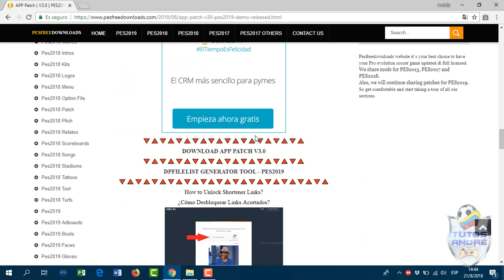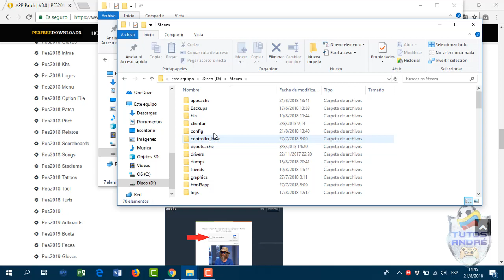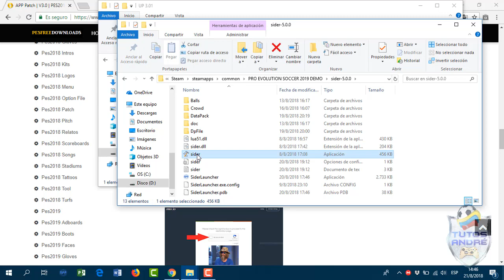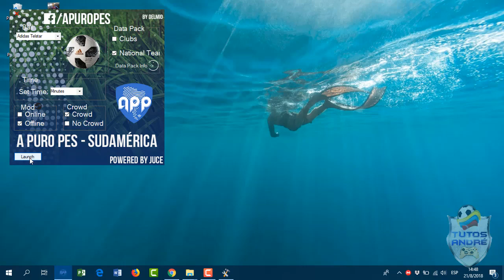PES 2019 PC | DEMO | APP PATCH V3 | NUEVAS SELECCIONES: BRASIL, FRANCIA, COLOMBIA, PERÚ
Que tal amigos, en esta ocasión les comparto la actualización del APP PATCH en su versión 3 para el PES 2019 DEMO, con nuevas selecciones nacionales, como Brasil, Francia, Perú, Colombia, entre otras.